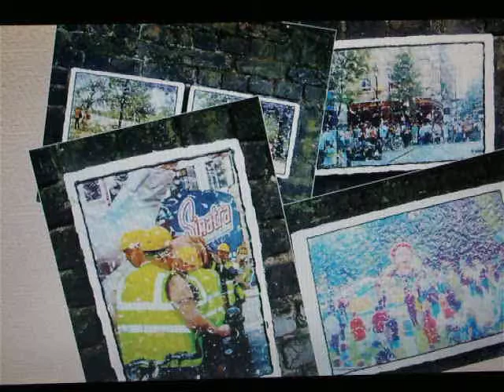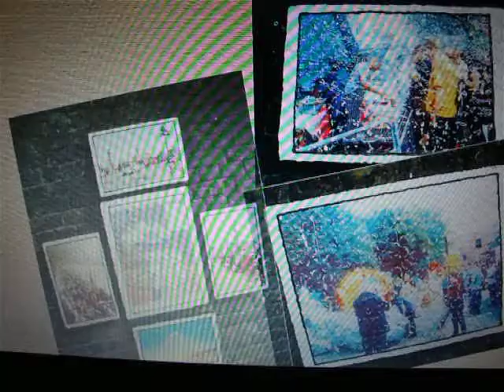21ST CENTURY LONDON MADE OF BEER BOTTLE TOPS PAINTINGS by chito salarza-grant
London at the start of the new millennium including landmarks/buildings that were built to mark the new millennium like the London Eye and Millennium Dome and other events/festivals made of beer bottle tops through a mixed media painting.